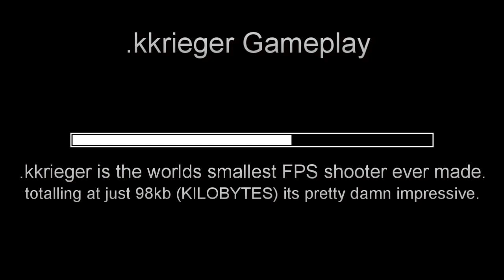Worlds Smallest FPS - .kkrieger ONLY 98KB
Thats right guys, this FPS is a MERE 98 Kilobytes. and you get these amazing graphics, and simple gameplay. If you dont believe me try it out yourself.